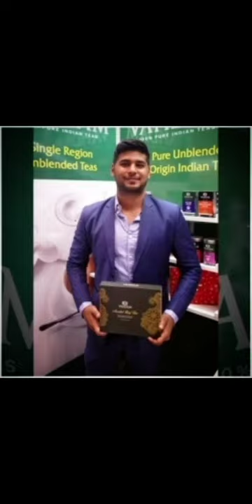Bala Sarda 😎| Vahdam Teas🔥🔥| 90 year business🤯🤯 | Knowtheenterpreneur - 1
Vahdam Teas - Enterpreneur Bala Sarda
✓ Tea selling Enterpreneur

Took His 90 Years Old Family Business To Globe Now Earns 80%
Revenue From Overseas • Bala Sarda was born in Darjeeling in a family that is selling and exporting tea since 1931.90 Years in Tea. After completing graduation, he visited to his family tea garden and saw a huge potential. Acting on opportunity, Bala founded Vahdam Tea in 2015, where Vahdam' is reverse of his father's name Madhav.Headquarter in New Delhi  It started selling India's finest teas to world & foreign markets welcomed the Indian taste.
Canada, The UK Germany & More.• Vahdam's aim was to position the Indian tea brand in the foreign market and labelled the boxes as 'packed in India' but customers in the US did not give very good response to it. Post non GMO  verification and USDA certificate Bala relaunched vahdam in the US market.Today it is available in 1000 brick and mortar shops in Us and one of a few indian brands To list in premium retail chains that includes Nordstrom, Neiman Marcus, Bloomingdales, Bergdof Goodman and many more.After that 1.5Million users were in the US alone.It has raised 110crores rs.fund In 5yrs.and genertaed a revenue of rs.145 crore in 2020 . Now after this hardwork his 50% of revenue comes from US, 30%from europe, and 20%from India and rest from different parts of the world.

Topics Covered -
• Enterpreneur Bala Sarda
• YT shorts Bala Sarda
• YT shorts About Eneterpreneur
• Enterpreneur Bala Sarda YT shorts
• About Enterpreneur Bala Sarda and Vahdam Teas

Jai Hind❤️🙏
Vande Mataram..❤️🙏
Thanks
Regards - Anshul ❤️